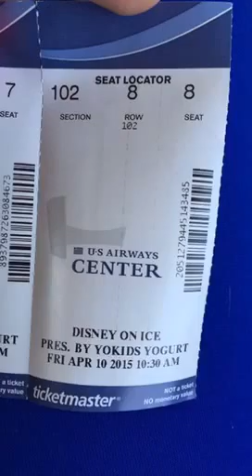April 10, 2015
Dragos turned 30, disney on ice